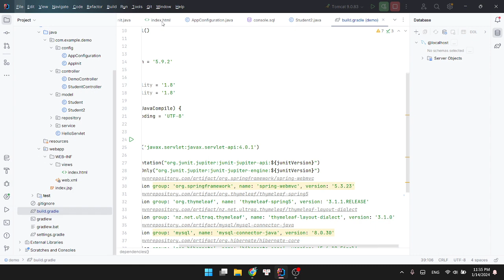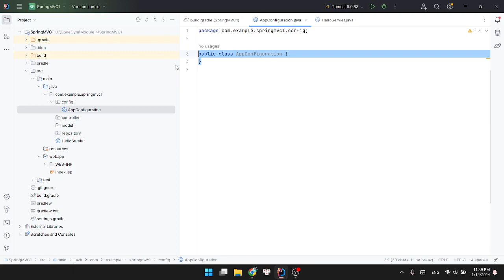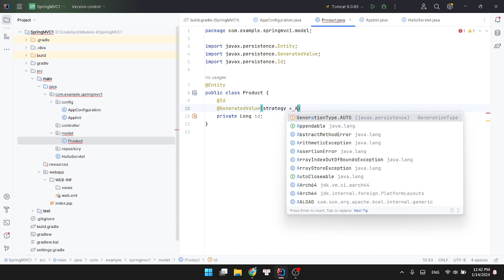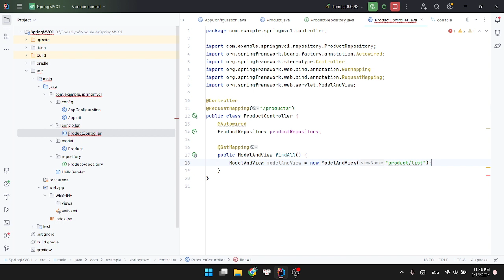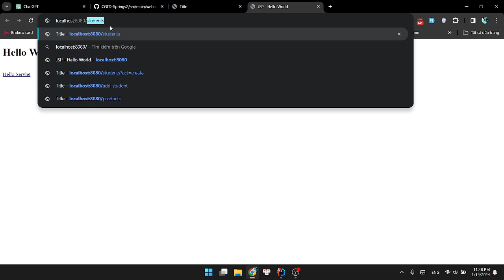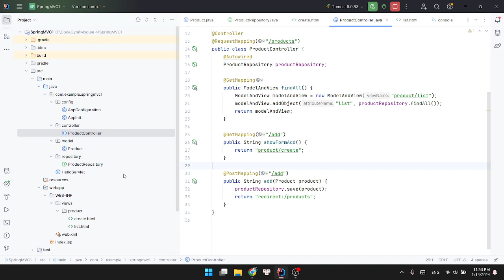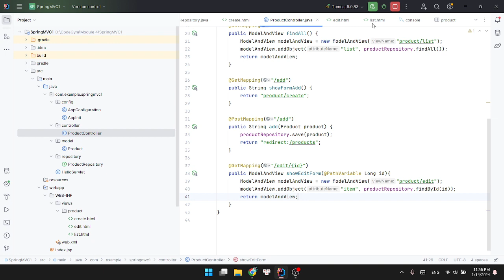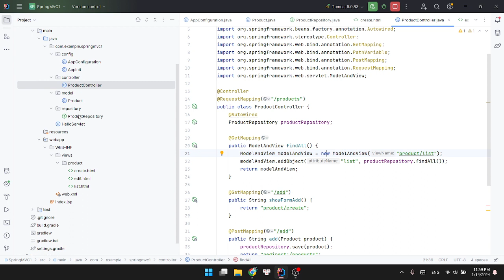Spring MVC - Thymeleaf - Hibernate - Spring Data JPA